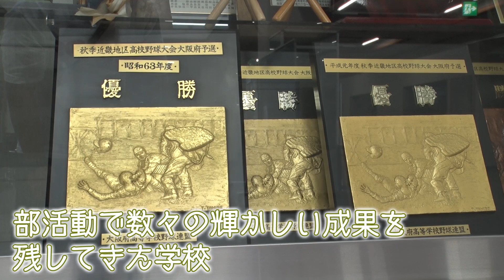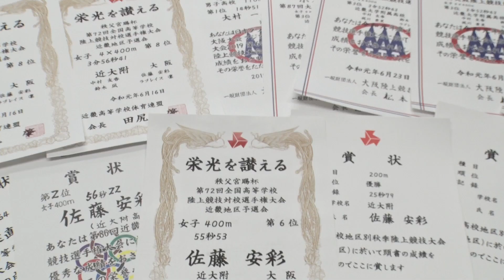悲劇の怪我を乗り越え、夢に向かって走る姿に迫ります！【近大付属高校 女子陸上部】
佐藤安彩さんは数々の大会で成績を残しているトップランナー！
そして彼女が所属する近畿大学付属高等学校陸上部は、19年連続の全国インターハイ出場している強豪校なのです！

（MC: 莉子）